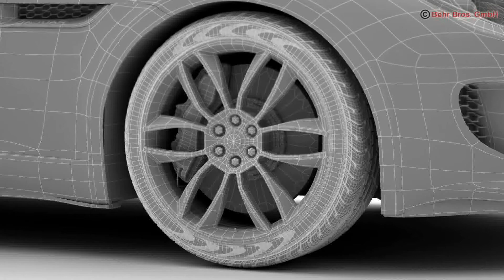3D Model of Jaguar F Type R Coupe 2015 Review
Jaguar F Type R Coupe 2015 3D Model in  3D Studio (.3ds), Cinema 4D (.c4d), Autodesk FBX file (.fbx), Lightwave (.lwo, .lw, .lws), 3D Studio Max file (.max), Maya (.ma .mb), Wavefront (.obj), and formats  that are optimized for Mobile, Augmented Reality, 3D Printing and more...